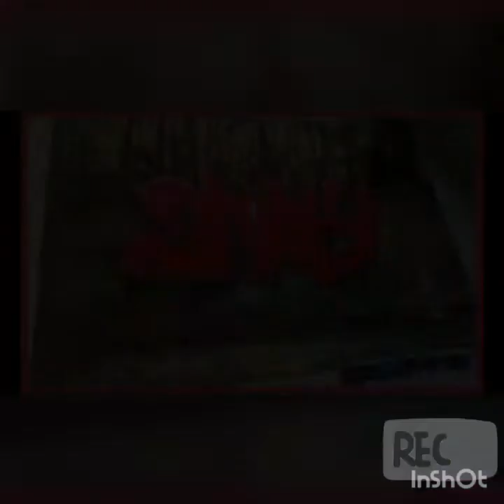Choly Garcia | Estreno por el Dia Mundial de las Ciudades Exposición Colectiva Internacional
Muestra de obras de arte